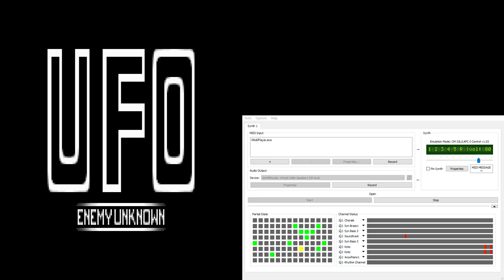UFO Enemy Unknown / X-Com CM-32L OST - Cydonia Briefing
The Cydonia Briefing music is very bare when compared with the other versions of this song. I hypothesize that the composer started working on it, got distracted, and forget to finish it before the game shipped.